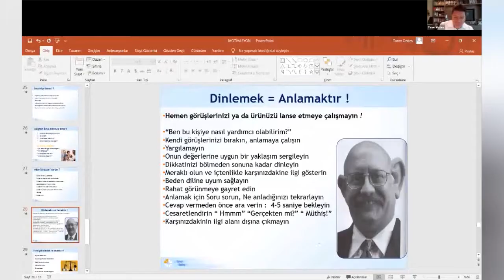Satışın 10 Altın Kuralı | Bölüm 13 | Taner Özdeş Akademi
2011 yılında internetten bir e-mail aldım. Gözde Çelik, o zamanlar Koordinatör olarak çalıştığı eğitim şirketi bünyesinde benimle eğitmen olarak çalışmak istediklerini belirten bir e-mail gönderdi. Gözde Çelik ile birlikte başarılı birkaç projeye imza attık. 26 yaşında olmasına rağmen beni etkilemeyi başardı. Taner Özdeş Akademi, konusunda doğru iş ortağımı bulmuştum. Kendisinin de kendi işini kurma fikri vardı. Tesadüfler bizi biraya getirdi. Birlikte Türkiye'de oldukça zor gözüken bir yolculuk işte böyle başlamış oldu...